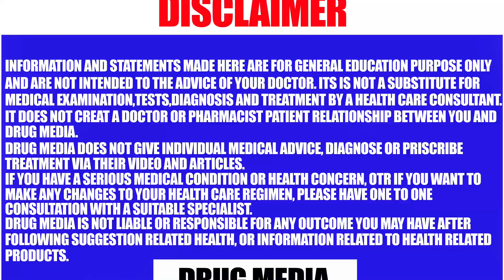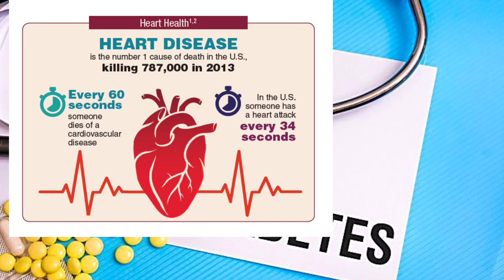പുരുഷന്മാരിലെ പ്രമേഹവും ലൈംഗികതയും | How does diabetes affect a man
ലൈഗികതബന്ധങ്ങളെ ഇല്ലയിമ്മ ചെയ്യാന്‍ കഴിയുന്ന ഒരു അസുഖമാണ് പ്രമേഹം, അവരില്‍ എങ്ങനെയാണ് ഇത് സംഭവിക്കുന്നത് എന്നുള്ളത് വിശദീകരിക്കുന്നു.